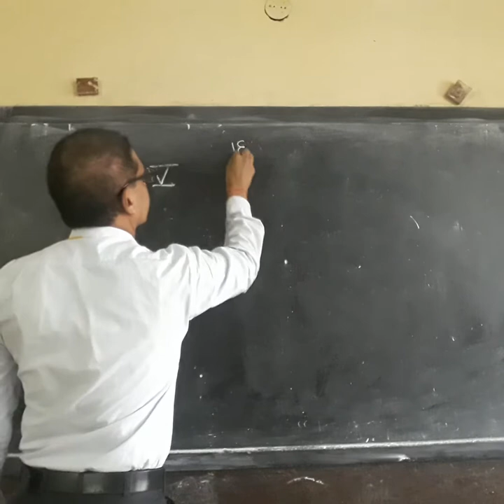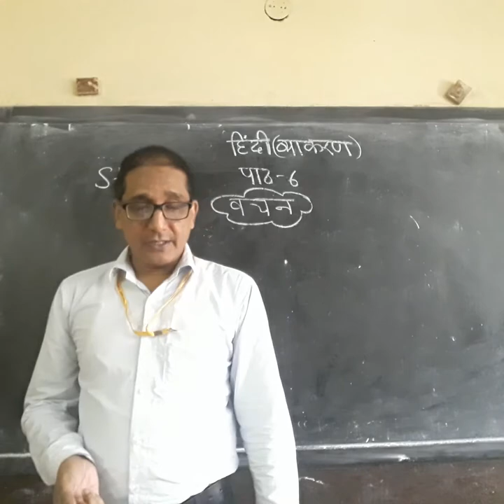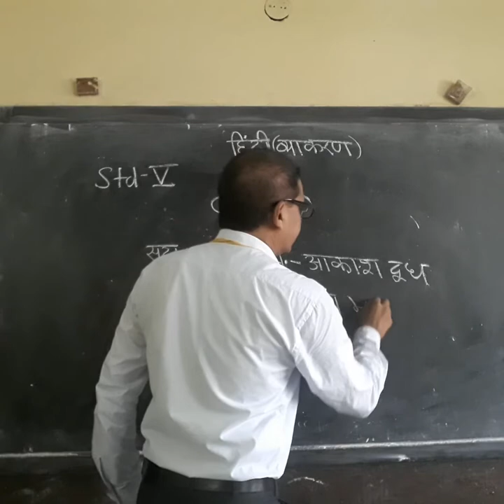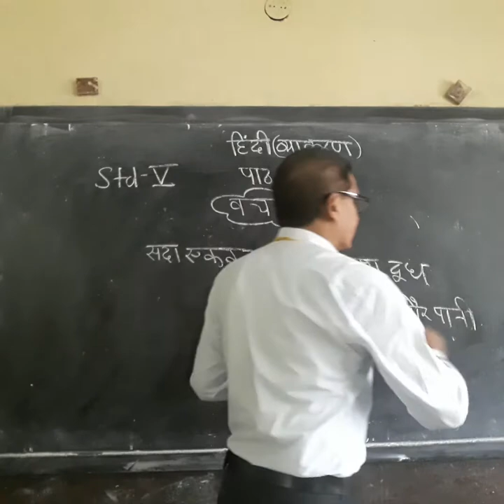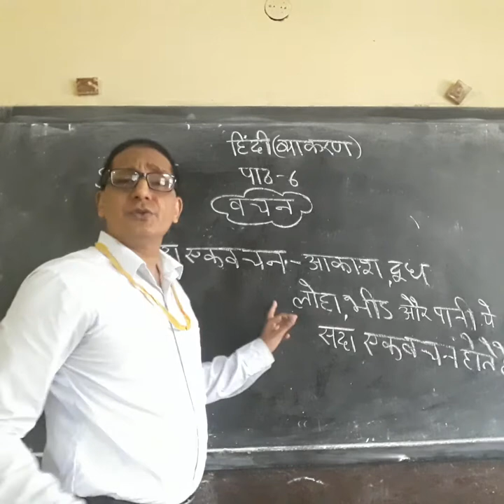Hindi Grammar, ch-6,P-10 V